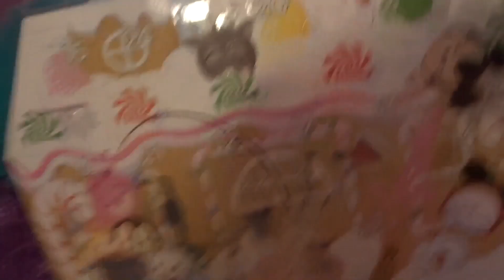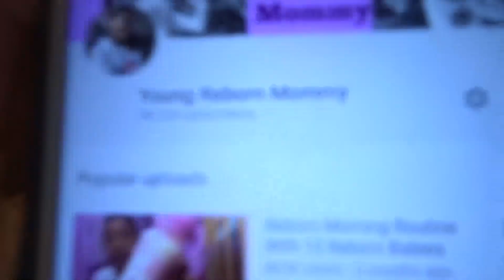Vlogmass Day 12